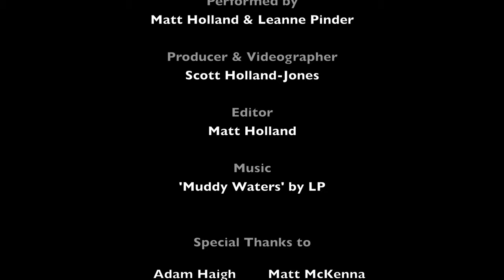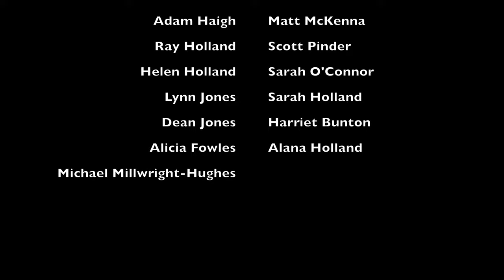Muddy Waters | LP | Short Film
Developed, rehearsed and filmed under full social distancing measures. Shot on iPhone with zero budget. Created by Matt Holland, Leanne Pinder & Scott Holland-Jones. Music is "Muddy Waters" by LP.